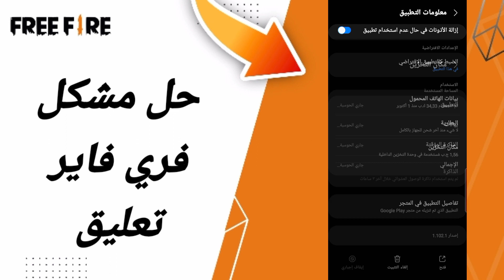كيفية طريقة حل مشكلة فري فاير تعلق على تطبيق فري فاير FREE FIRE 2024